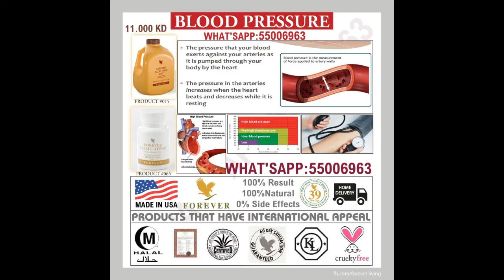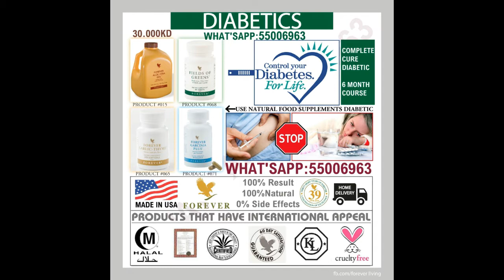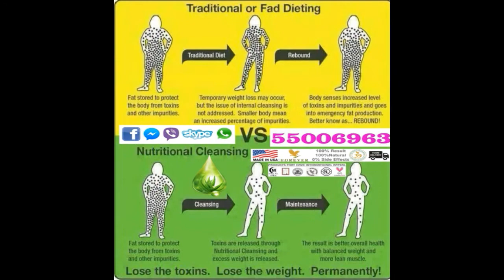All In one